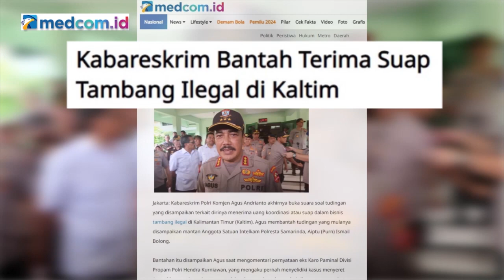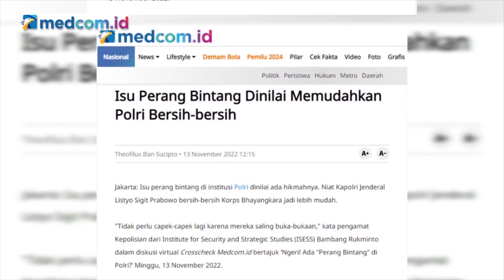DUGAAN MAFIA TAMBANG DI POLRI DINILAI LEBIH BESAR DARI SAMBO GATE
Dugaan mafia tambang tengah menerpa Polri. Mantan Kabareskrim Polri Komjen (Purn) Susno Duadji menilai permainan mengeruk kekayaan alam Indonesia itu lebih besar dari Sambo Gate. Susno mengungkap alasan kenapa dugaan mafia tambang di tubuh Polri lebih besar dari Sambo Gate. Pertama, peredaran uang lebih besar. Kedua, dugaan mafia tambang itu disinyalir sudah berlangsung cukup lama. Sehingga, diyakini banyak uang yang beredar dalam permainan tambang tersebut. Ketiga, alasan dugaan mafia tambang lebih besar daripada Sambo Gate yaitu pihak yang dirugikan.

Dia menyebut pihak yang dirugikan dalam kasus ini adalah rakyat Indonesia. Pasalnya, tidak ada sedikit pun uang yang masuk ke rakyat dari aktivitas tambang yang terjadi selama ini. Sebab, tambang ilegal itu menghilangkan kewajiban pihak mengelola kekayaan alam negara melalui pajak. Setidaknya ada sejumlah pajak yang tidak dibayarkan dalam praktek mafia tambang tersebut. Yakni, restribusi, pajak bumi dan bangunan (PBB), tarif pajak pertambahan nilai (PPN), pajak pembebasan lahan, dan lain sebagainya.